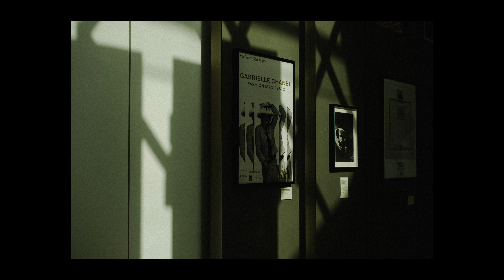Photowalk POV With Fujifilm X-T5 + XF33mm F1.4 @ London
個人資訊

🎵 Music
使用我的連結 第一個月免費！
使用我的連結 60天免費！

📷 Gear
►Fujifilm X-T5
►XF16mm F1.4 R WR
►XF33mm F1.4 R LM WR
►XF56mm F1.2 R
►GoPro 10